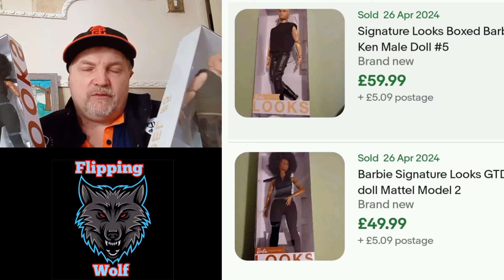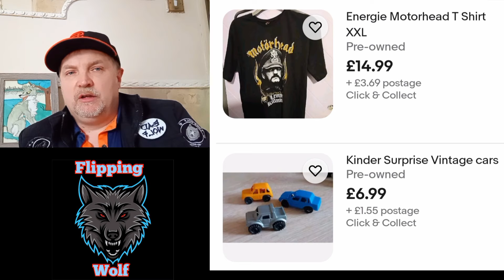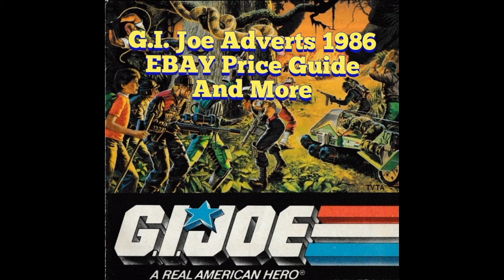Starting Out As an Ebay Reseller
Join me and Stacey as we travel the country going around Car Boot Sales to source hidden treasures.

This week I have just decided to start up as a Reseller, the first 6 months will be experimental but I hope to turn this into a viable business as my health declines.

I will also be going around toy fairs.